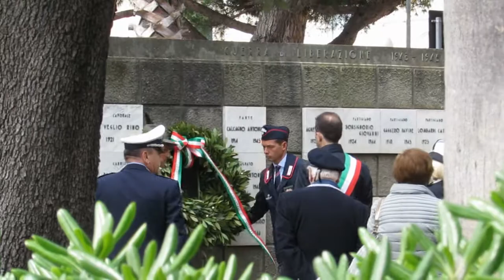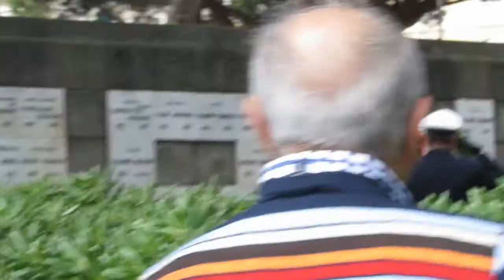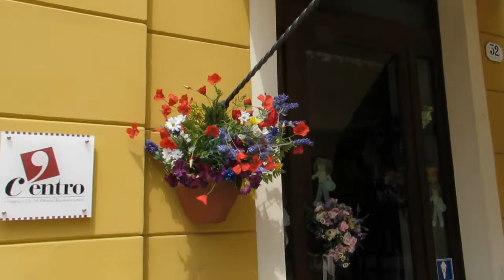На море. Лигурия. Liguria. Diano Marina